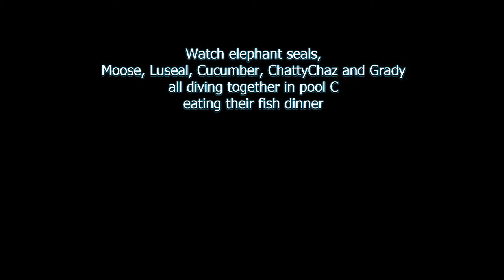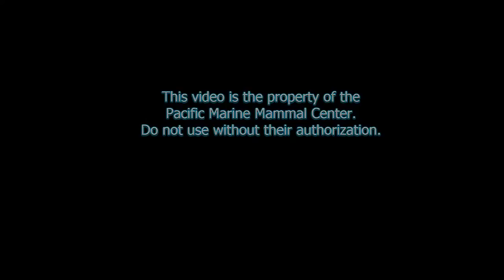Elephant seals diving together in the C pool at the Pacific Marine Mammal Center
Elephant seals that were rescued and now rehabilitating at the Pacific Marine Mammal Center have finished fish school and now they are all diving together in the C pool for their fish.